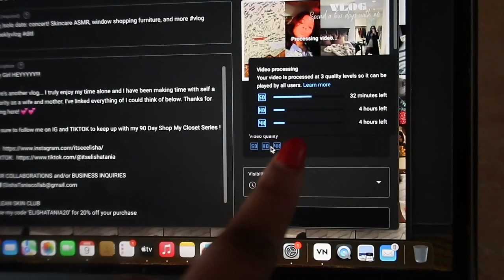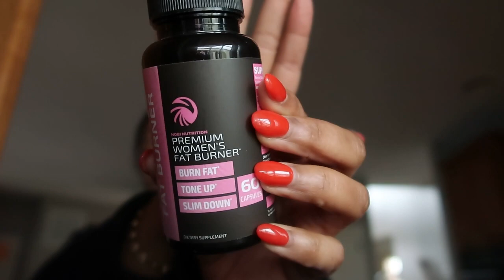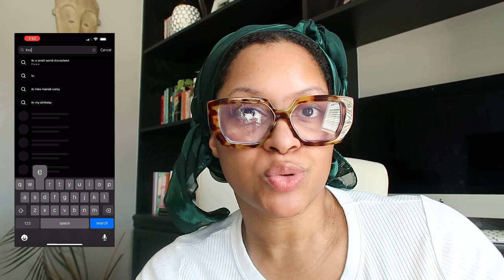vlog dump pt1| weaning from nursing tot, 75SOFT, wash n go, spend the week with me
I'm behind on uploads so I'll be dumping vlogs in the next few days.

LINKS!

Measurements:
Height 5’9
Size 14/16
Shoes 10US/41EU